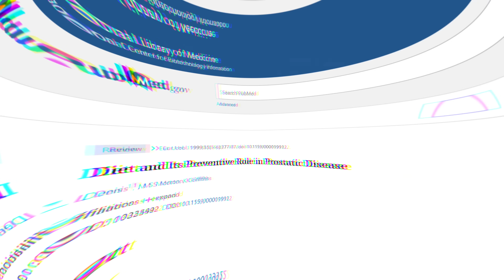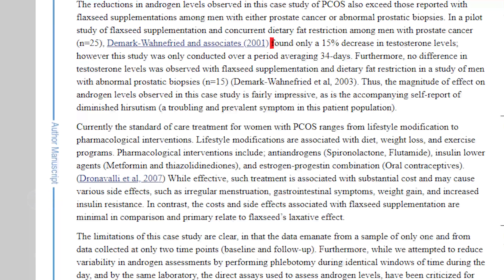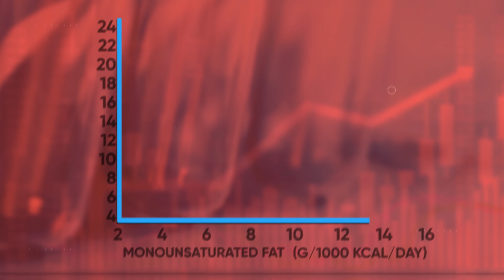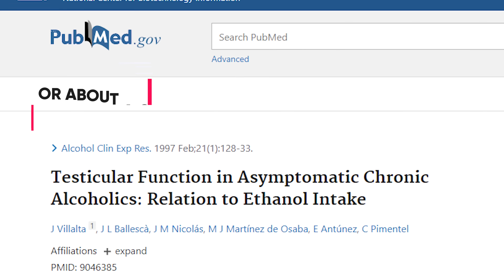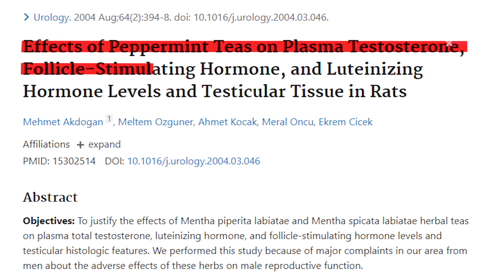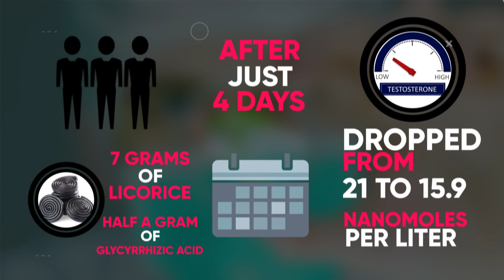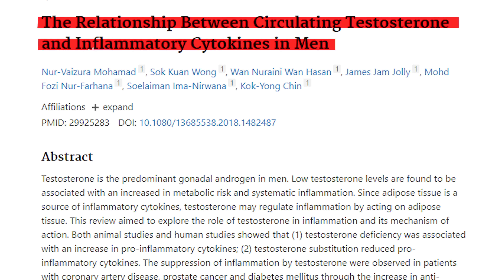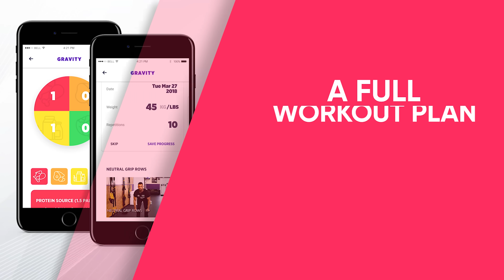8 SURPRISING Foods that KILL Testosterone (Science-Based)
These 8 foods lower testosterone levels, so make sure that you limit the amount you eat on a daily basis. Learn how to boost your testosterone levels instead of lowering them, increasing estrogen, which ultimately prevents optimal conditions for muscle growth and fat loss.

Testosterone is the primary male sex hormone that's absolutely crucial for things like building muscle mass, strengthening our bones, improving our memory and mood, and of course increasing our sex drive and libido. And while certain foods like oysters pomegranates and Ginger can all help boost testosterone there are also certain foods that will hurt your body's ability to effectively produce testosterone and consistently eating these Foods overtime can even lower your testosterone levels. And low testosterone can lead to a chain of negative side effects including a loss of muscle mass insomnia increased body fat, depression, and low sex drive. So today I want to go over 7 foods that can hurt your testosterone levels based on scientific evidence. Starting first with flax seeds. Now I know that flaxseed products have gained a lot of popularity over the last few years and some have even called them a superfood. However even though flax seeds are very high in fiber and ala omega-3 fatty acids, flax seeds aren't that great for optimizing male hormonal health mostly because they're loaded with lignans. In fact, they're the world's richest source of lignans. Flax seeds contain about 75 to eight hundred times more lignans than most grains legumes fruits and vegetables. (1) now, this can be a problem for two reasons. First is that lignans are highly estrogenic. In other words, they increase levels of the female sex hormone estrogen. (2) Second is that lignans increase levels of sex hormone-binding globulin or shbg (3). Now, this may sound like a good thing but this hormone binds to free testosterone molecules rendering them inactive. So the testosterone won't be able to be used for other beneficial hormonal functions. We can see the direct adverse effects of flax seeds in a number of studies. For example, just 2 tablespoons of flax seeds were given to 40 male participants for only a month and their testosterone levels drop by around 10 percent. (5) In another very small but also very interesting study a woman who had high testosterone levels was also experiencing excessive facial hair growth. So to combat that researchers told her to eat 30 grams of flaxseeds per day for 4 months. after doing that her serum testosterone levels dropped by 70% and her free testosterone dropped by 89 percent. (4) In another study, two tablespoons of flaxseed per day dropped total testosterone in men by around 15% and free testosterone by 20 percent (6) however it's important for me to mention that the participants were also told not to get more than 20% of the daily energy intake from fat and a low-fat diet could've contributed to a reduction in testosterone levels as well. In either case, if you want to maximize your testosterone levels you're better off going with other sources of omega-3 fatty acids like salmon fresh sardines and walnuts.
Let's move on to cooking oils that are high in polyunsaturated fatty acids. These include things like soybean oil vegetable oil corn oil sunflower oil and margarine just to name a few. Most cooking oils used today are processed so many times they go through either bleaching, degumming, or deodorizing. Couple this with the fact that these oils aren't that great for high-temperature cooking and you'll see why they're not the best choice for your health. But even if you don't use them for cooking their high content of specifically omega 6 polyunsaturated fatty acids hurt the production of testosterone. This is because most people nowadays already get way too much omega-6s and way too little omega-3s. Not only does this create inflammation throughout the body and increase your risk of various chronic diseases but a high omega 6 polyunsaturated fat intake may lower testosterone. (11) in a study where researchers look at how different nutrients influence hormonal health, they found that the more dietary fat the participants ate the higher their testosterone was. (12) this was found to be true for they're saturated fat intake (13) as well as they're monounsaturated fat intake. (14) However, the results were the exact opposite for polyunsaturated fats. The more polyunsaturated fat that the participants ate in relation to their saturated fat intake the lower their testosterone levels dropped. (15) so if.